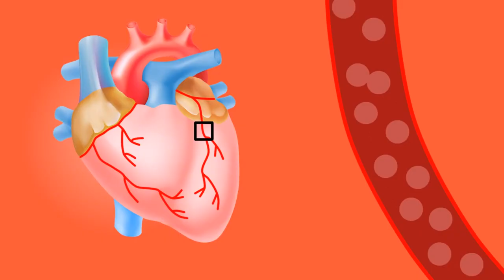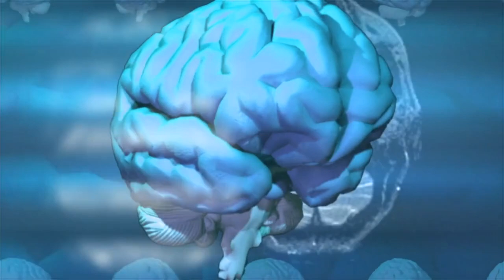5 SHOCKING FACTS ABOUT SMILING MORE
5 SHOCKING FACTS ABOUT SMILING MORE - Live Life with a Smile

Did you know that there are 27 muscles involved in the act of smiling? Would you ever have guessed that the average adult only smiles 17 times days a day? Be an over achiever! Embrace the power of your gorgeous smile and check out this video and to learn 5 facts that are certain to make you smile more!

Smile for facts, smile for fun, smile if you shared this vid with someone.

Artist: Dyalla
Title: I've Seen